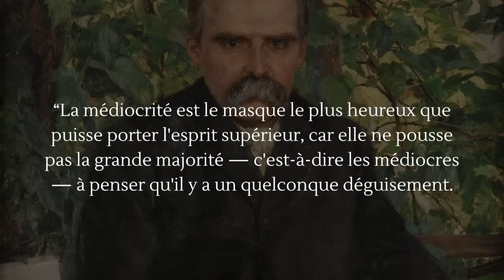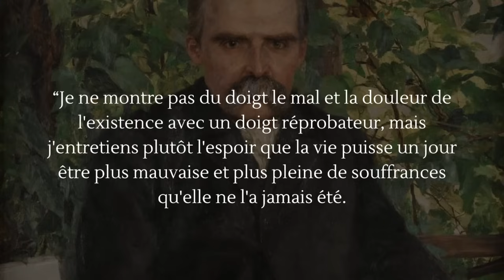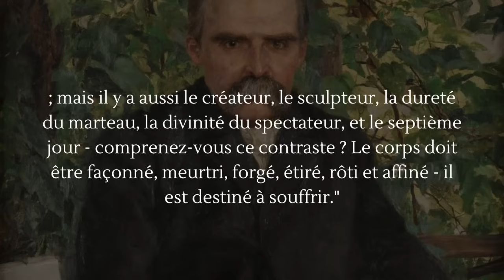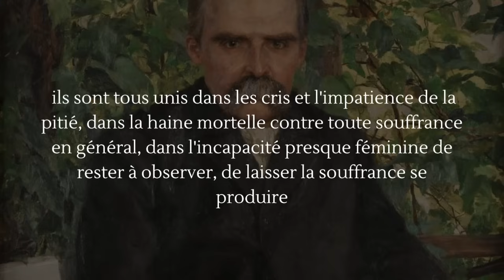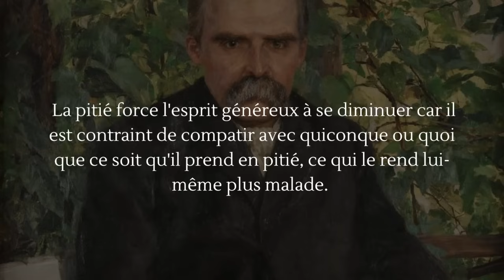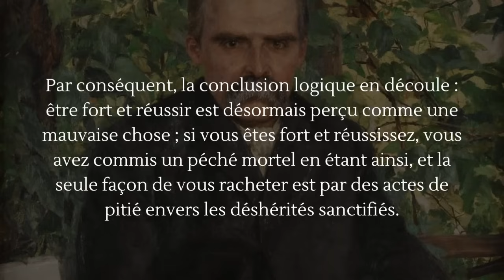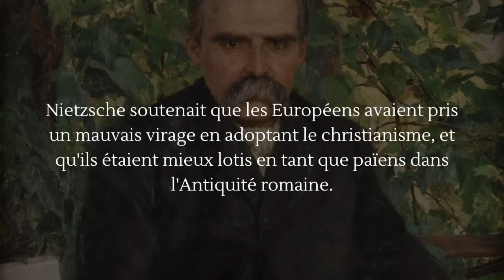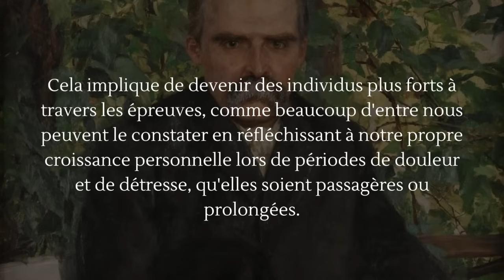NIETZSCHE - L'APITOIEMENT AFFAIBLIT L'ÂME ET REND FAIBLE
Nietzsche critique la pitié comme une émotion qui affaiblit l'âme humaine. Pour lui, la pitié est une manifestation de la morale d'esclave qui maintient les individus dans un état de faiblesse et de médiocrité.

Il soutient que la société moderne, obsédée par le confort et la compassion, empêche l'épanouissement véritable de l'individu. Nietzsche prône l'idéal du Surhomme, un être capable de transcender les limites imposées par la morale traditionnelle et d'affirmer pleinement sa volonté de puissance.

En s'opposant au christianisme et à d'autres religions, il considère que la pitié encourage un nihilisme subtil qui nie la vie et entrave le développement personnel.